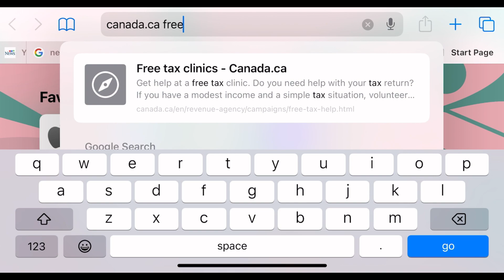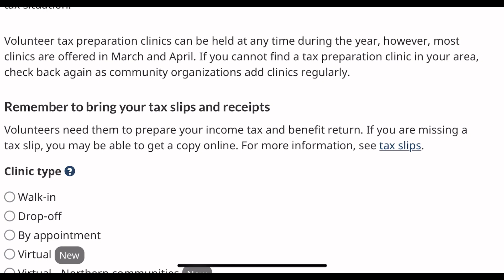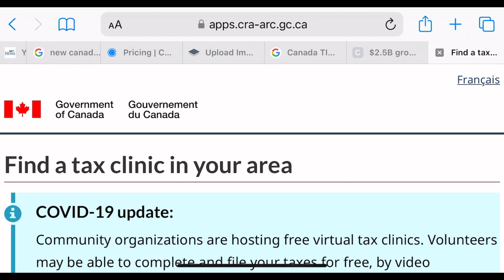File your Tax for free in Canada | New Grocery rebate from Government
How to file your tax for free
File your tax for free in canada
Taxes in canada
Taxes 2023
Tax rebate in canada
Taxes 2023 canada
File your tax for free with government clinics
Viral
Trending